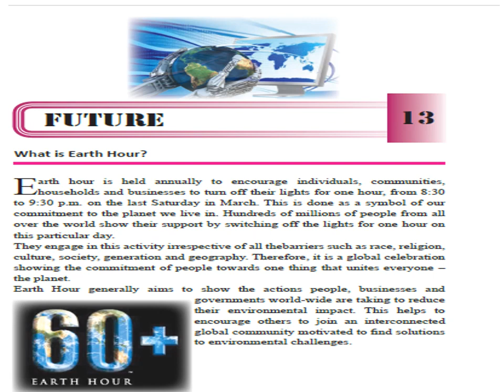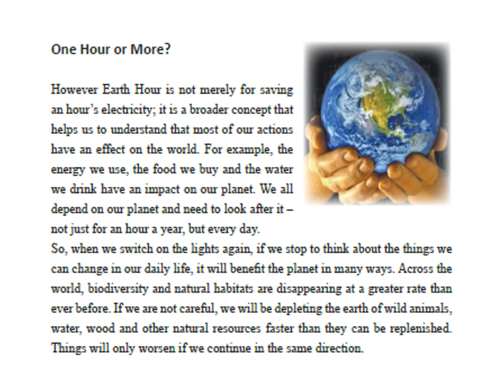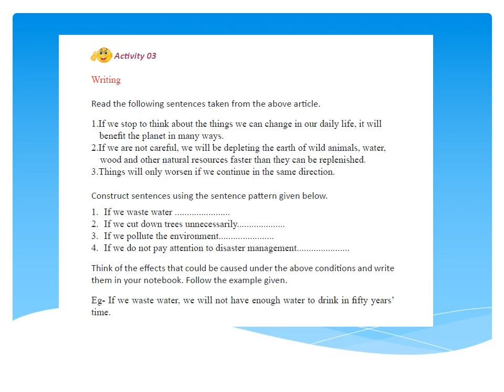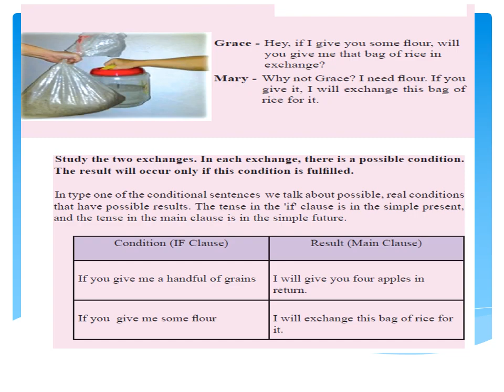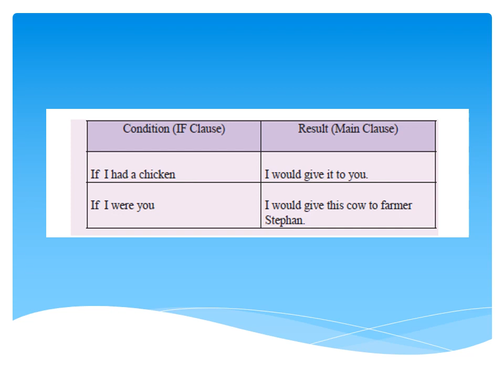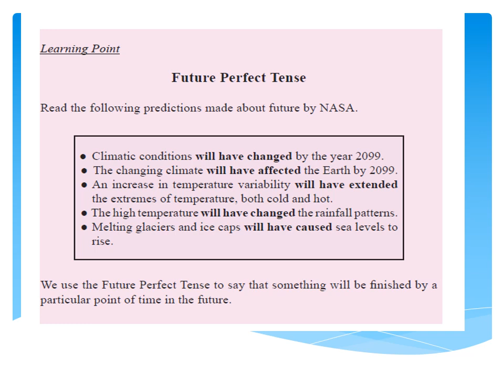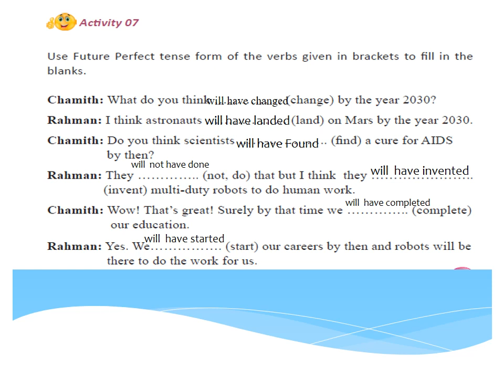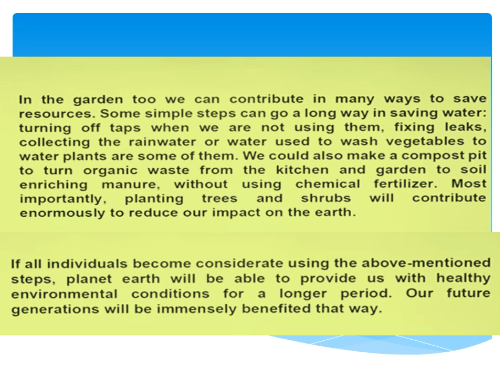Grade 10 unit 13 - Tamil medium